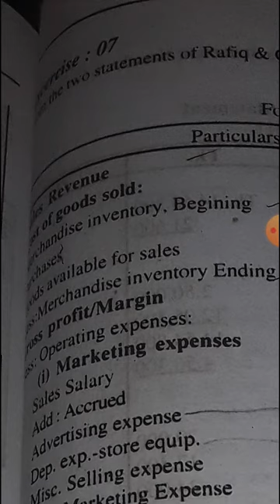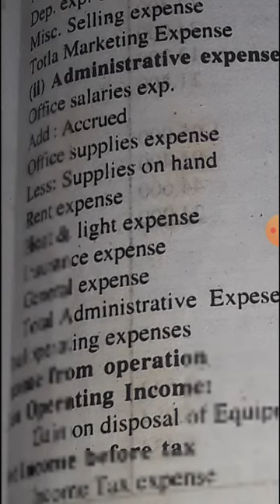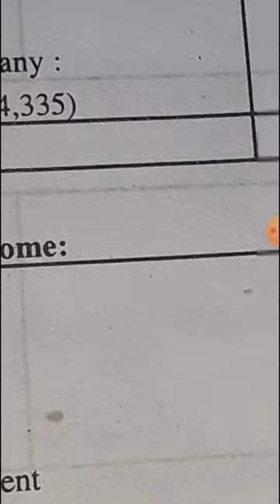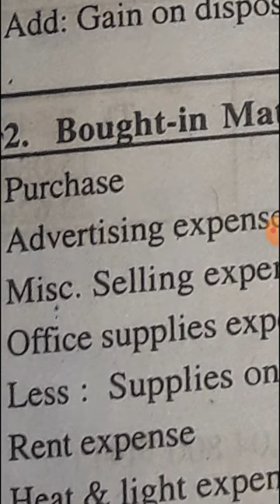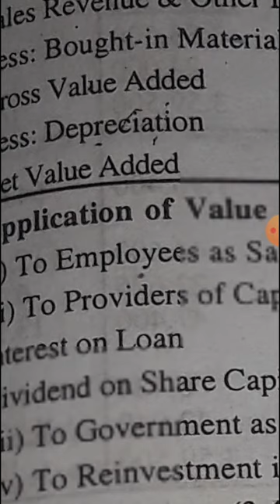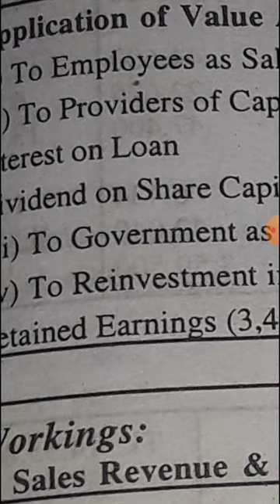Degree 2nd year.Value Added statement